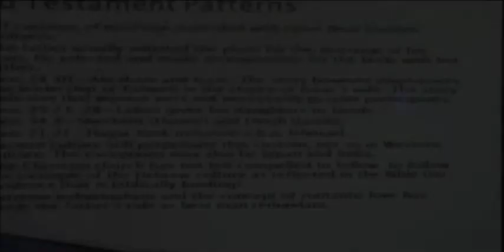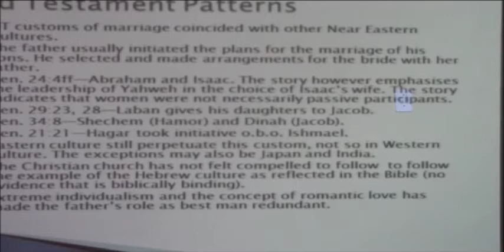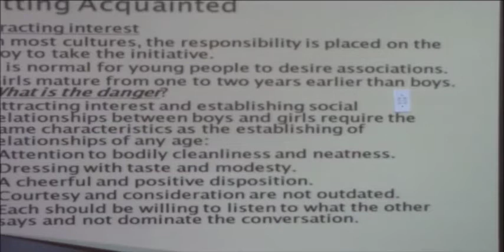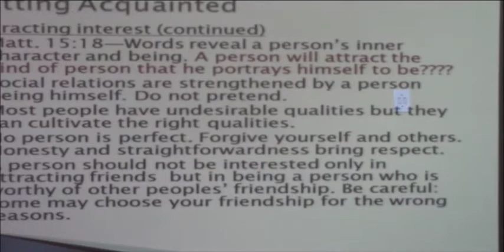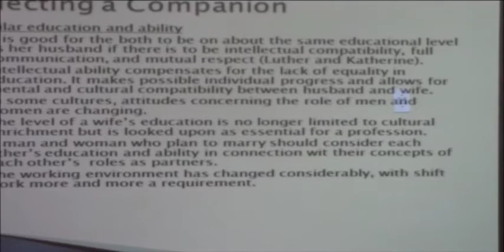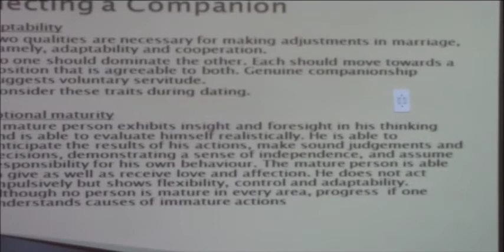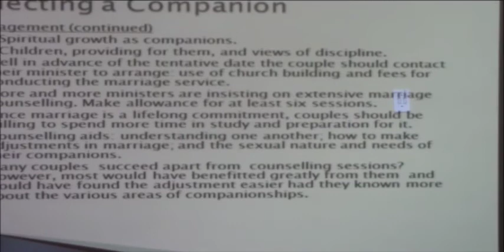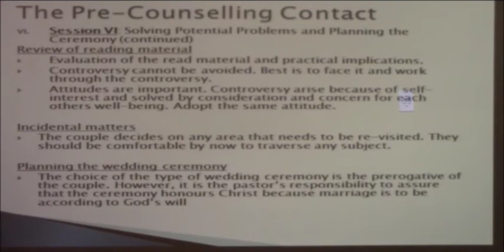Marriage and Family life Session 2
Marriage and family life: Christian Ethics by Weldon & Joyce Viertel
Presented by Rev Glenville Hindley